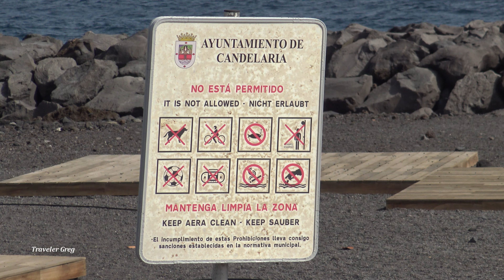CANDELARIA, TENERIFE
Candelaria / Las Caletillas (Canary Islands, Spain) – Beach Arenita, Beach Punta Larga.
Candelaria Tenerife (Islas Canarias, España) - Playa La Arenita, Playa de Punta Larga.
Candelaria Teneriffa (Kanarische Inseln, Spanien) – Strand Arenita, Strand Punta Larga.
Candelaria Teneryfa (Wyspy Kanaryjskie, Hiszpania) – Plaża Arenita, Plaża Punta Larga.